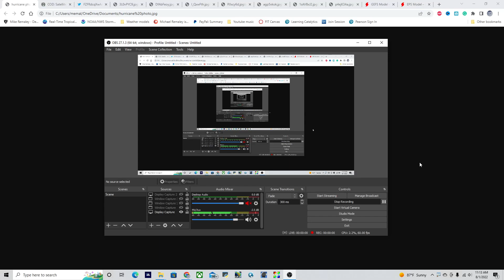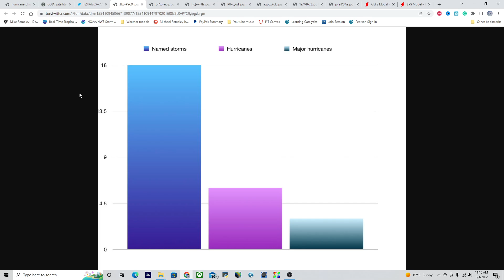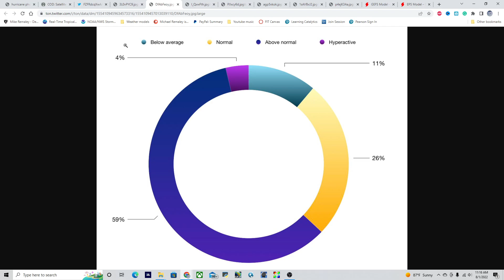Hurricane Season: Tapering Off or Trending Upwards?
New 2022 hurricane season forecasts have been released and the signs are not good… Who is in danger this year and is the hurricane season getting worse??

Timestamps:
0:00 Opening
0:20 Overview of Atlantic
0:45 EPAC overview
2:03 New hurricane season forecast
3:26 Hurricane impact risks 2022 (Updated)
7:40 Atlantic starting to wake up??
11:03 Closing